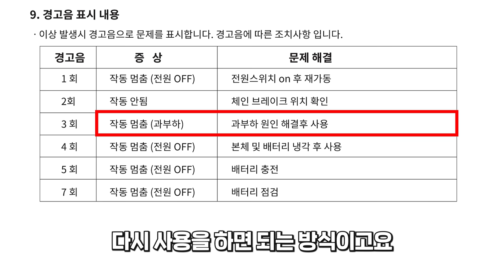강력하고 빠른절단력?! 역대급 성능?!한손으로 가볍게 쓸수있는 충전체인톱?!통나무도 손쉽게 자른다 54V 2.8KG 초경량 ES산업#충전톱추천#전기톱#엔진톱#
이번시간에는 국내 ES산업의 54V 충전체인톱 LCHS1454 모델을

직접한번 사용해보았습니다,

54V 라는 높은전압, 6.0AH라는 대용량배터리 장착,

2.8KG라는 정말 가벼운무게의 14인치 충전체인톱이였는데요,

가벼운 무게인데도 두꺼운 통나무까지 너무 손쉽게 잘잘렸습니다,

다가오는 겨울, 나무를 자르기위해서 좀 가벼우면서,

힘과 성능은 좋은 괜찮은 충전체인톱을 알아보고계시는분들~

그리고,

기존의 ES산업의 54V 제품을 사용하고계시는 분들은 몸체(베어툴)만

구매를 하시면 10만원초반정도에 구매가가능하다고하니깐,

한번 알아보셔도 좋을거같습니다!!